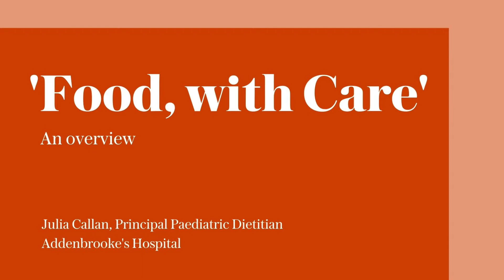Food, with Care: A dietician's overview of food in hospital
Julia Callan, Principal Paediatric Dietician, Addenbrooke's Hospital